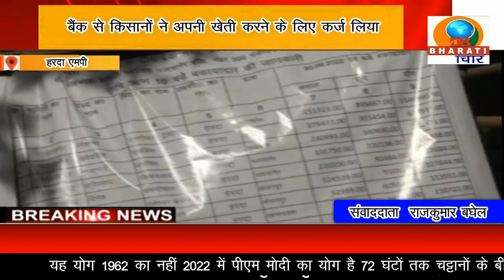हरदा एमपी सहकारी समिति बैंक से किसानों ने अपनी खेती करने के लिए कर्ज लिया